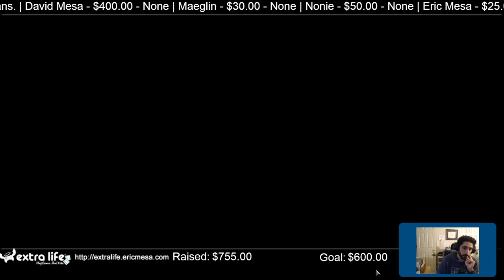ExtraLife Eric Plays Monster Train Ep 15 Wurmkin/Umbral